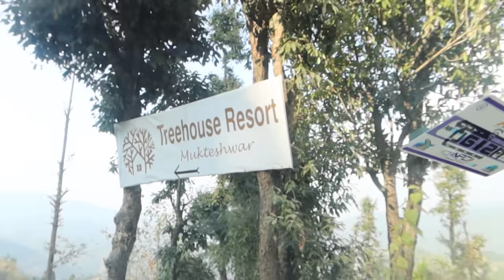Living in a TREEHOUSE for 24 HOURS *MEMORY CHALLENGE*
We decided to live in a treehouse for 24 hours. Treehouse Mukteshwar is just perfect for spending a few secluded days of bliss.